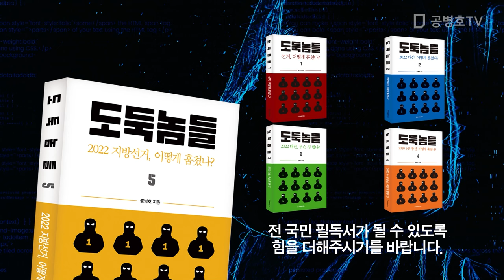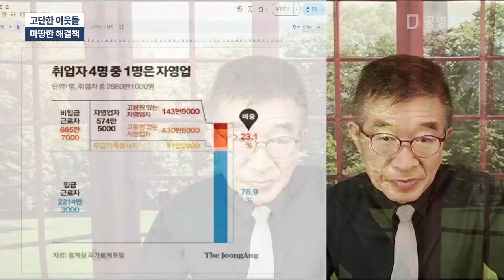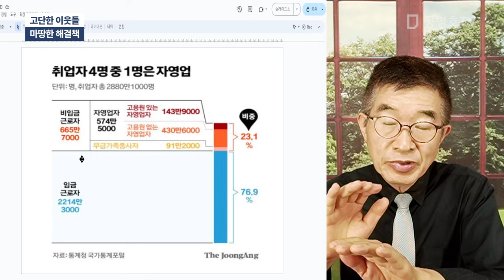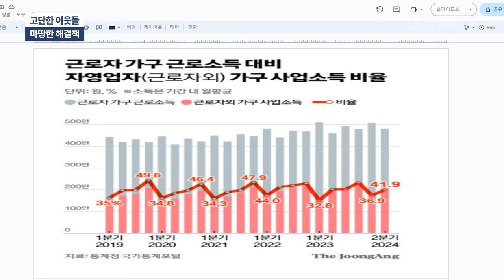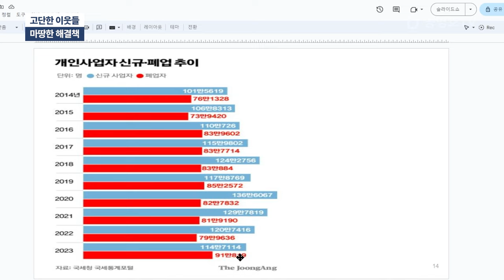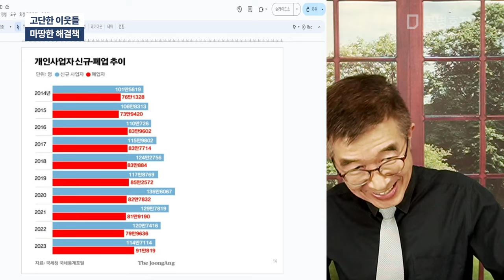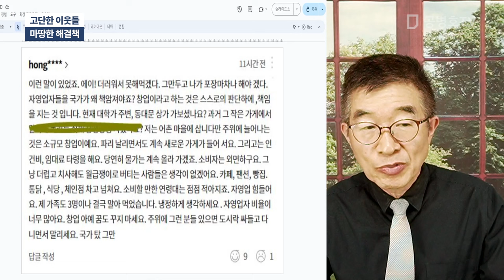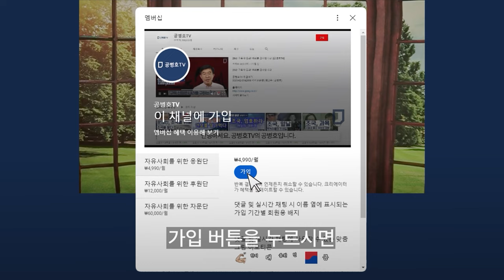고단한 이웃들 / 마땅한 해결책 [공병호TV]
Bitcoin : 3MTW849AkP2ftLeSK2teZHMmzLu7Z83s9U